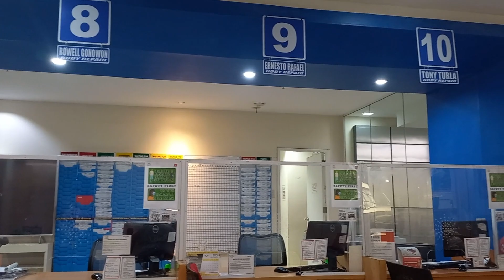REQUIREMENTS SA PAGPAAYOS NG GASGAS NG HILUX KO SA TOYOTA CASA | COMPREHENSIVE INSURANCE CLAIM